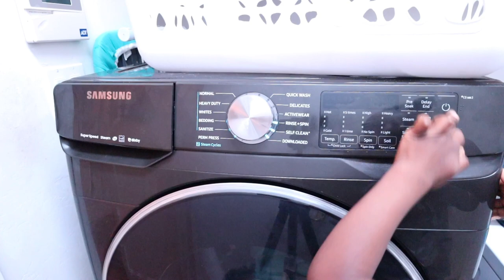EXTREME CLEAN WITH ME 2022| EXTREME DAYS OF CLEANING MOTIVATION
extreme clean with me 2022 | days of cleaning motivation. Are you in need of extreme cleaning motivation . Is another cleaning motivation and  I also cleaned my client office. The kids helped me in the laundry and I restock the fridge and also made some meals. I clean up the living room and the bedroom couch. I hope this extreme clean with me will motivates you!

0:00 i -  Intro
0:58 - laundry
2: 23 - cooking
4:31 - sink washing
8:29 - Bed making
12:16 - couch cleaning
13:24 - vacuuming the floor
15:35 - cleaning first living room
20:52 - cleaning my client's office

commission. Thanks so much!

      Products Mentioned
Macrofiber cloth
Mrs Meyer's Multi surface
Baking Soda
BISSELL SteamShot//
Steam mop
Hoover carpet cleaner
BISSELL Little cleaner//
Dishes Organizer//
Screen MOM//
Baseboard cleaner/
Tineco vacuum and mop

Camera used Canon EOS M50
Canon EF-M 11-22mm f/4-5.6 STM Lens
Joby Gorillapod 3k Stand
AmazonBasics 60-Inch Lightweight Tripod with Bag
Neewer Ring Light Kit :18"/48cm outer 55w 5500k Led Light

ABOUT ME
My name is Jennifer and am a wife and a mother of three a boy and two girls .Am passionate in cleaning so  I post-cleaning motivation video,  organizing, house decor, natural hair, and mom lifestyle. If you are interested in content like this please I will really like you to be part of my youtube family and don't forget to subscribe and hit the notification bell so you don't miss when a new upload is made 🙏 Thanks and God bless you!!